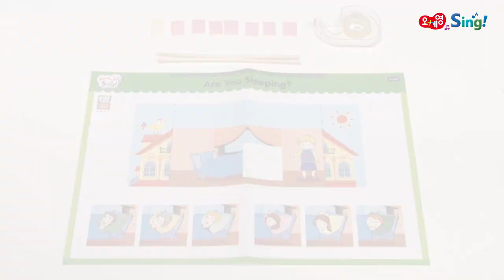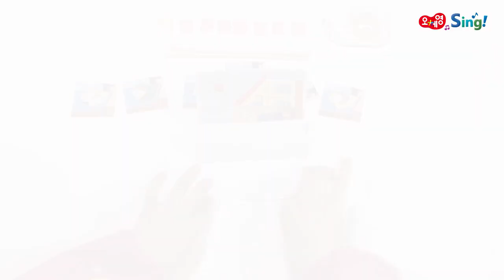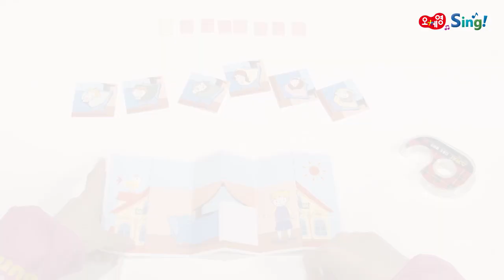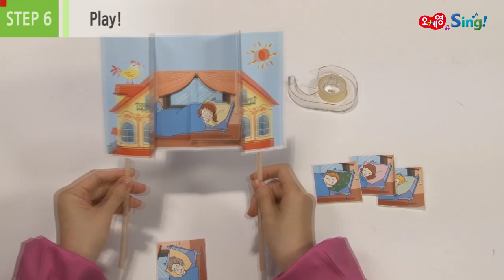오픈하우스 만들기 | Ready, set, sing